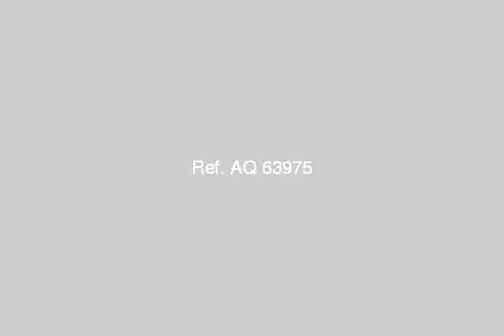Apartment For Sale In Camp Cesar Alexandria - mlseg.com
- كامب شيزار - Egypt Real Estate |    Alexandria |    Camp Cesar |     Apartment For Sale